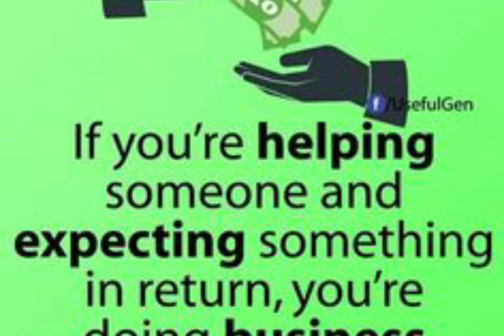Best social life images.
In this picture ponder channel  (picture ponder specified) we provide top power full picture with deep meaning on a particular topic as well as motivational and inspirational video content.

We are typing to upload as  many as possible picture that speak louder than words. You will always found video of deep meaning photos that have some hidden meaning and deep massages.

We all know the truth and said reality of today's modern world,   so this channel is trying to make you feel believe in yourself by uploading some great deep meaning images and videos.